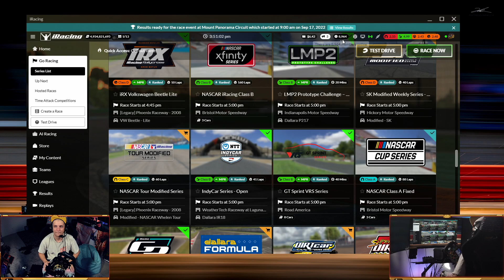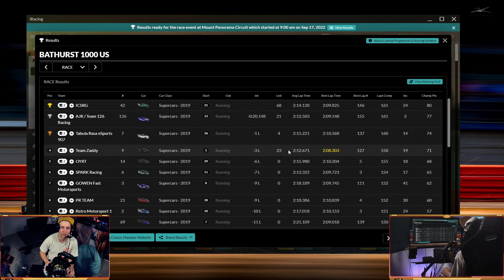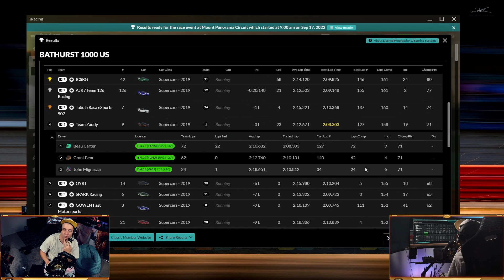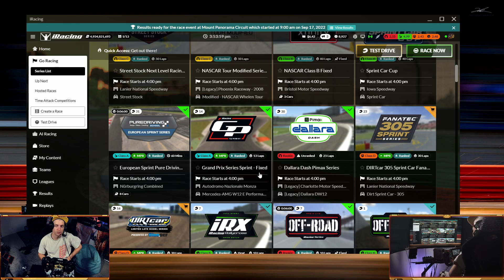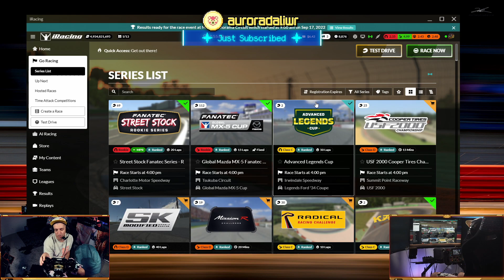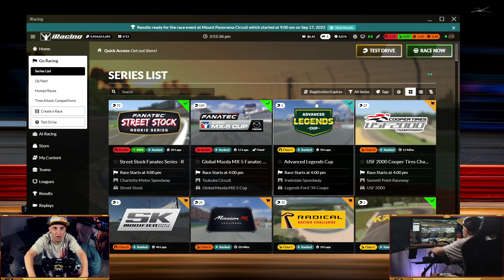The Bathurst 1000 iRacing Special Event (Part 2)